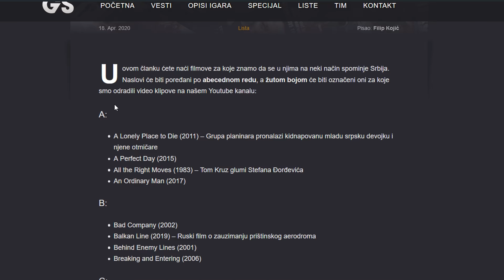EP. 9 Srbija u stranim filmovima - Last Christmas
Dobro došli u novu epizodu Srbija u stranim filmovima. Danas smo govorili o srpskom jeziku u filmu Last Christmas.

Intervjui preuzeti iz emisije Među nama na Nova S.